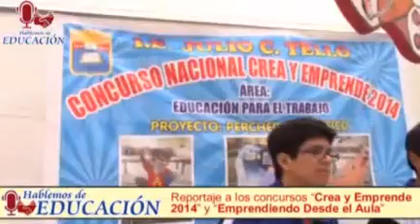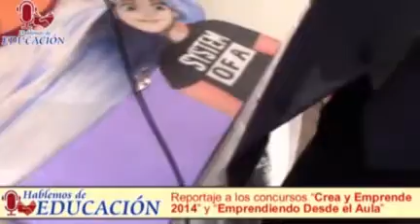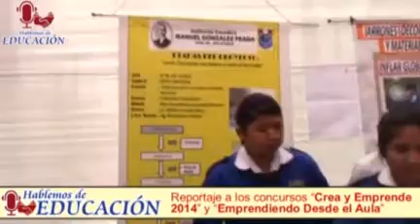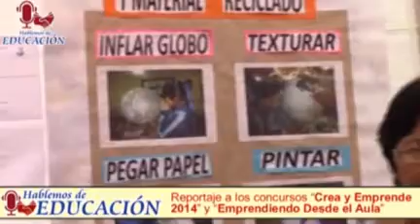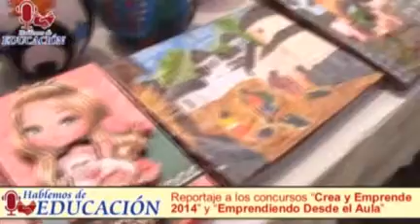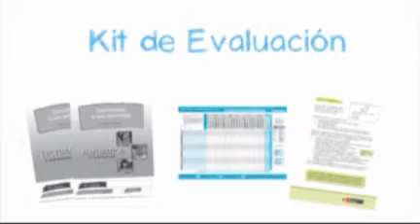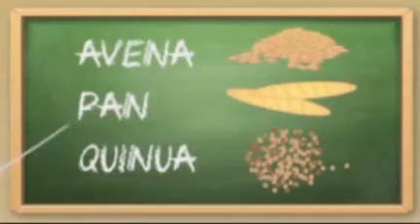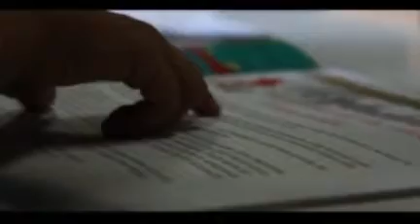Programa Hablemos de Educación Viernes 03 de Octubre del 2014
- Reportaje a Carolina Varón Gabay, coordinadora nacional de los Juegos Florales Escolares 2014 en la DRELM
- Reportaje a los concursos “Crea y Emprende 2014” y “Emprendiendo Desde el Aula” organizados por la UGEL 06 realizados en el frontis de la municipalidad de Ate.
- Entrevista a la especialista de Educación Inicial, Lic. Rosario Cárdenas Miranda, sobre la importancia de la Ed. Inicial y el II Encuentro Pedagógico de Nivel Inicial.

TV UGEL 06 - Programa Hablemos de Educación
Lunes, miércoles y viernes de 7 a  8 pm por Canal 8 de Chosica, V Cable Perú